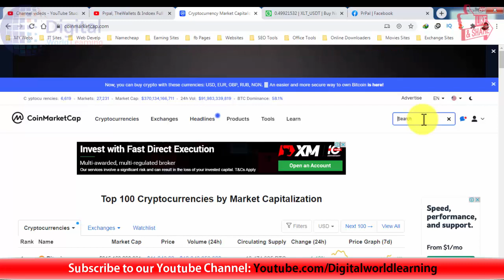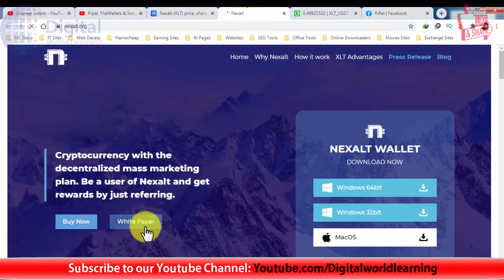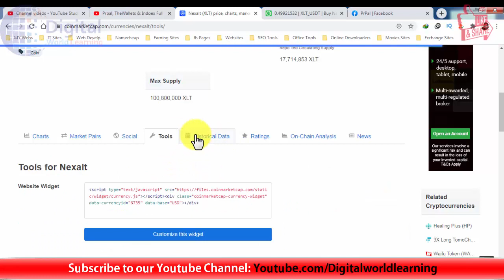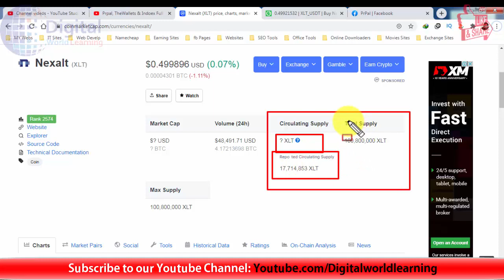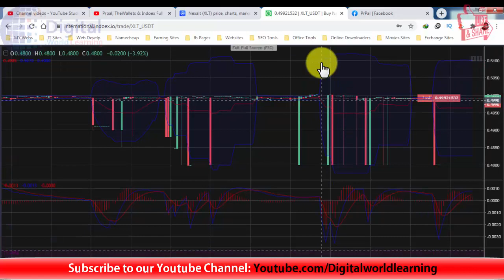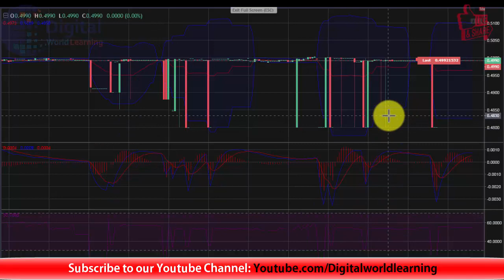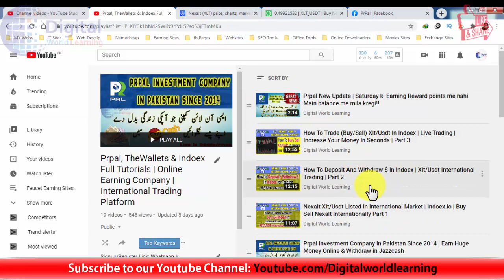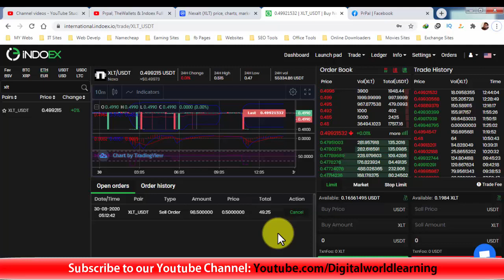Nexalt Launched In CoinMarketCap | Good News For All Users | Nexalt Trading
Prpal or thewallets users k liye bht hi bari khushkhabri hai k nexlat international coinmarketcap me list ho chuka hai ... Mubarak ho sab users ko!!
Nexalt Trading on Indoex, Create account and start trading.

Invitation code: INDOEX96738

There is never a need to strike a video

down when you can get it removed within the same day and keep the channel and yourself happy!